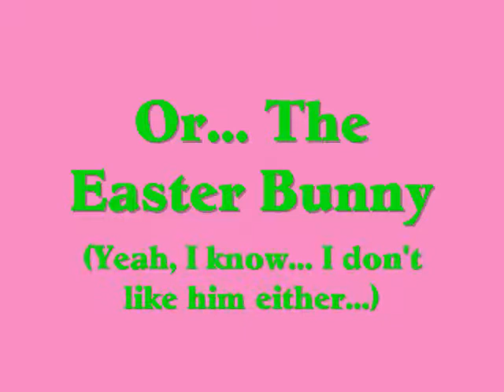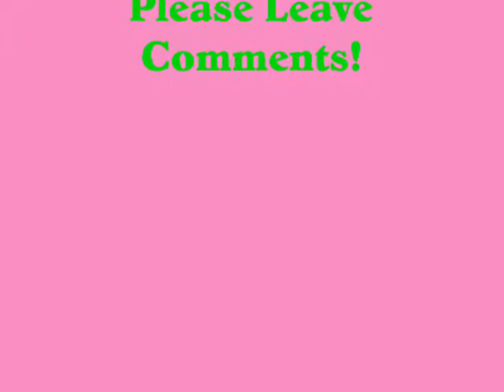The Easter Battle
The Easter Worm, Platypus, Bunny and Weasel all fight for the spot as the Extreme Ruler of Easter. Easter Worm By: Parry Gripp, Weasel Stomping Day By: Weird Al Yankovic and the Easter Platypus sound is from Invader Zim.